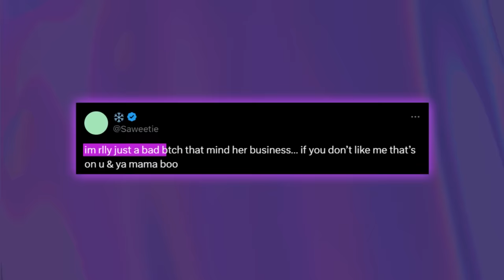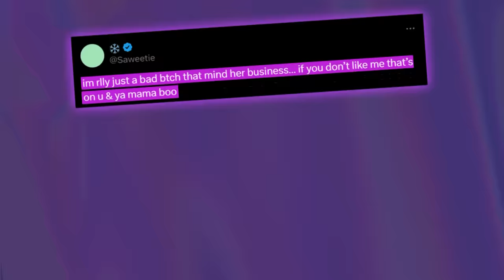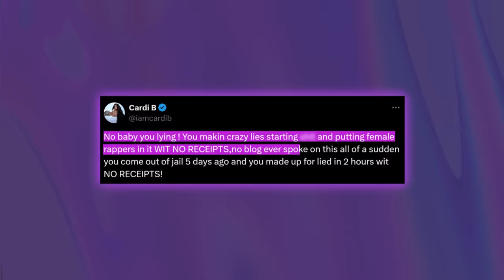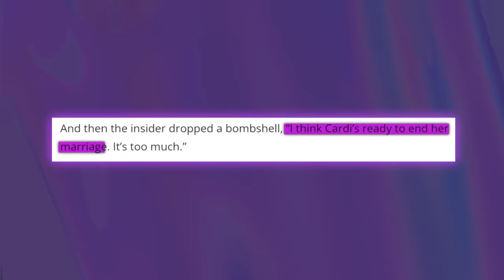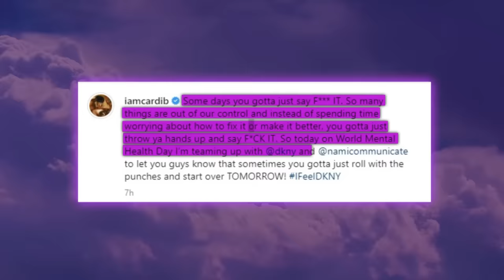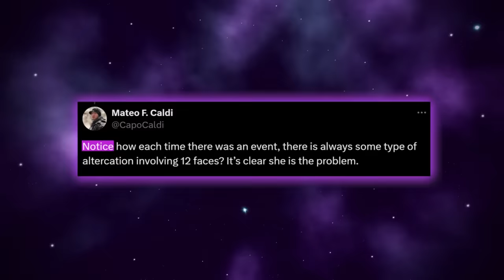Saweetie Reveals Why Cardi B Jumped Her | Offset Defends Saweetie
Y’all Cardi B said she ran into somebody at the Vanity Fair Oscar Party and while she didn’t reveal who it was, fans on social media are theorizing it was Saweetie. And apparently, Offset has been out here defending Saweetie! Say what now?!

So, what’s really happening here is that Cardi B attended Vanity Fair’s Oscars After Party in a beautiful black Atelier Versace Spring 2003 lace gown, and while she looked absolutely stunning, an Instagram Live session from the same night revealed that she didn't have the best time at the party.

While on the Live Cardi answered a phone call and told the person that she was talking to that she ran into somebody and she would be giving them the tea later.